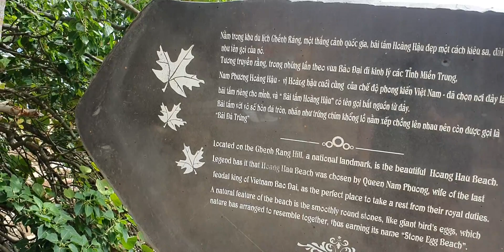Bãi Tắm Hoàng Hậu Quy Nhơn Bình Định Mà Tìm Hoài Không Thấy Dấu Tích Hoàng Hậu | GIA ĐÌNH VIỆT 8x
Kênh GIA ĐÌNH VIỆT 8x do KS. Nguyễn Phạm Huy Cường lập ra nhằm mục đích chia sẻ đến tất cả mọi người những khoảnh khắc tuyệt vời về cuộc sống của gia đình Việt và những cảnh đẹp mà gia đình mình đã đi qua, đó có thể là những cảnh sinh hoạt của người dân, những món ăn đường phố, những thiên đường du lich - mua sắm cũng như những địa danh nổi tiếng ở Việt Nam & Thế giới.

Cảm ơn tất cả Quý anh chi, cô chú đã xem video của Cường, Quý anh chi, cô chú có thể đăng ký và theo dõi kênh GIA ĐÌNH VIỆT 8x miễn phí ] để thường xuyên nhận Video mới nhất nhé.

© Bản quyền thuộc về GIA ĐÌNH VIỆT 8x
© Copyright by Gia Đình Việt 8x☞ Do not Reup